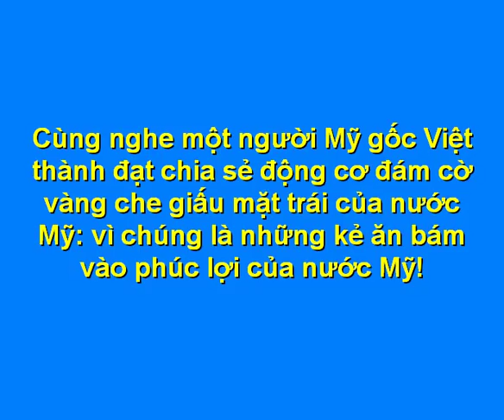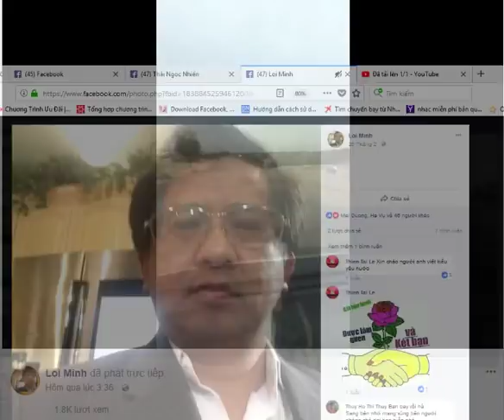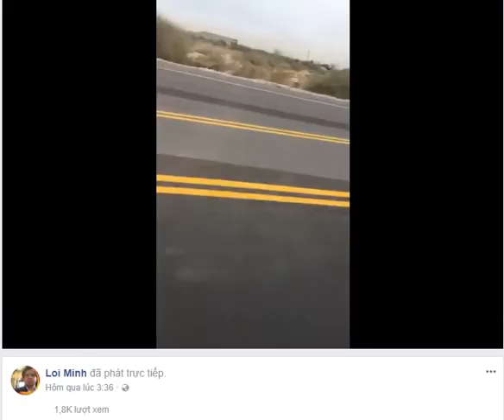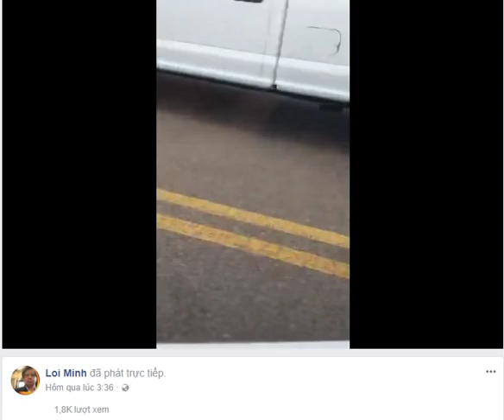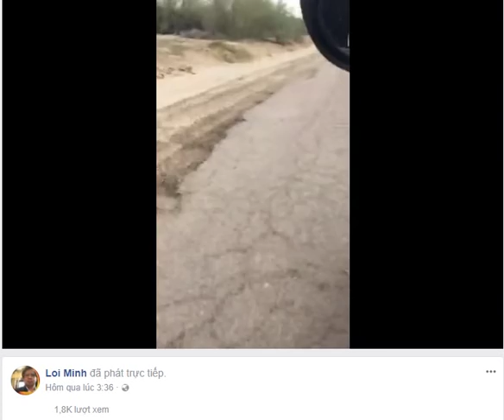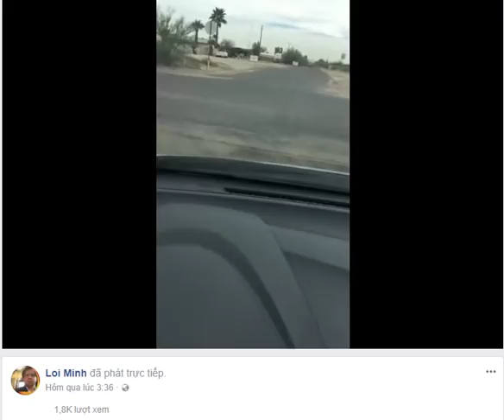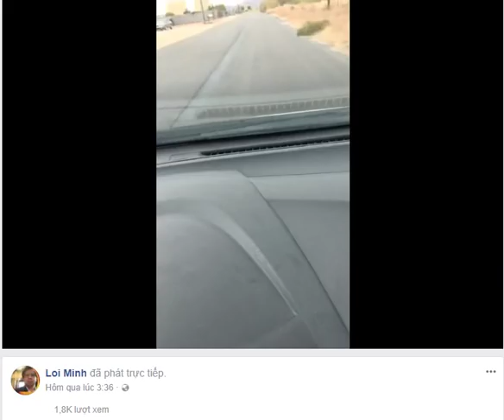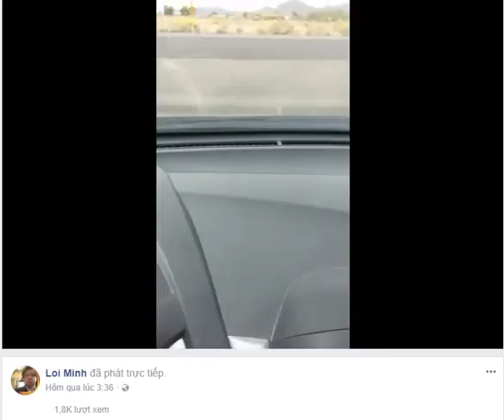VK Mỹ Loi Minh: Dân Mỹ cũng lên án nước Mỹ để mong cuộc sống tốt hơn, không xuyên tạc như đám ba que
Cùng nghe một người Mỹ gốc Việt thành đạt chia sẻ động cơ đám cờ vàng che giấu mặt trái của nước Mỹ: vì chúng là những kẻ ăn bám vào phúc lợi của nước Mỹ!